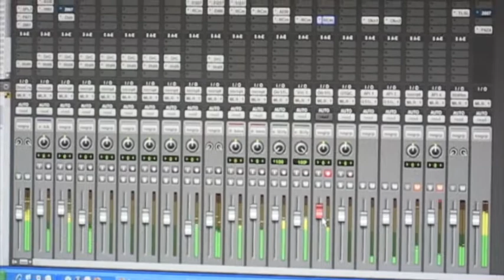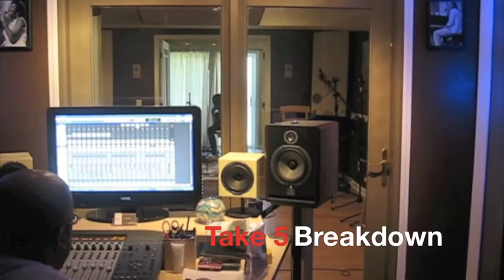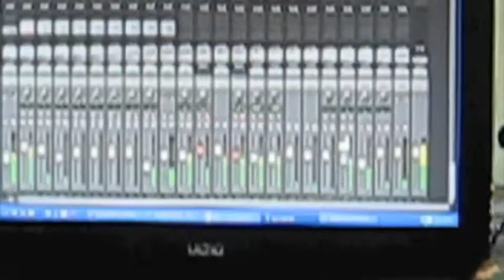Scarlet Lights Studio Update 3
Scarlet Lights in the studio yet again